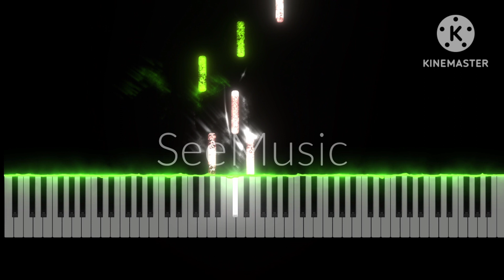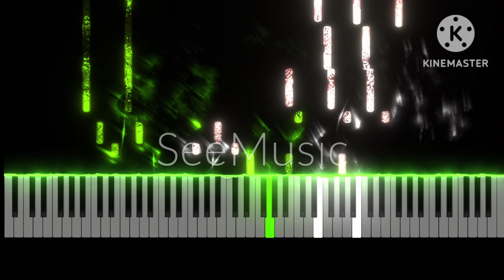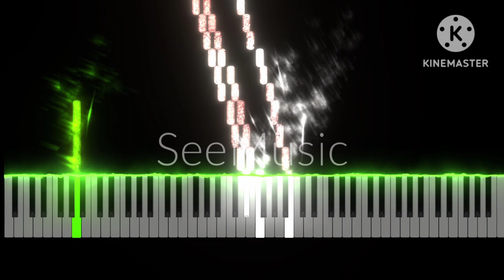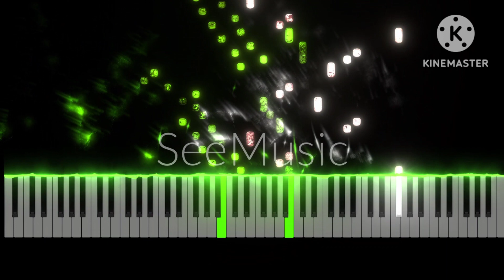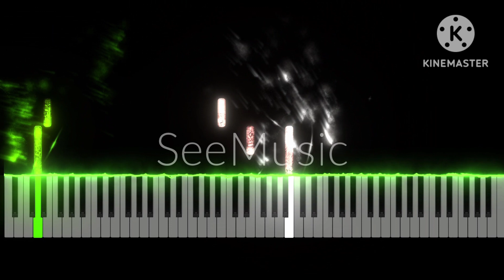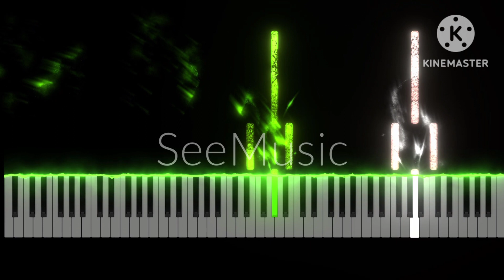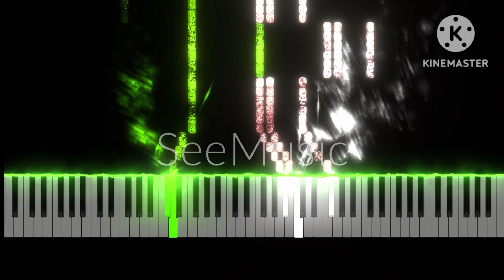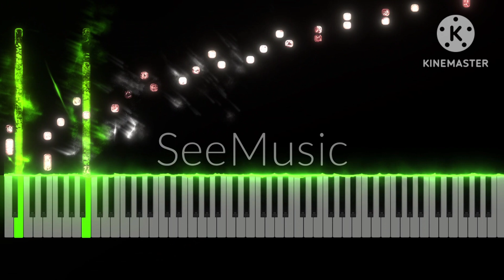Sonata №3 "Tragique" Opus 18 - 4th movement "Meditazione" - Teodor Blažej P.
the penultimate movement of my greatest sonata so far.
composed from December 2023 to 25th Feb 2024
It's slow movement inspired by Medtner, Stanchinsky and Feinberg, occuring between tonality and atonality
0:00 1st part
4:45 2nd part
9:55 3rd part
13:01 Coda